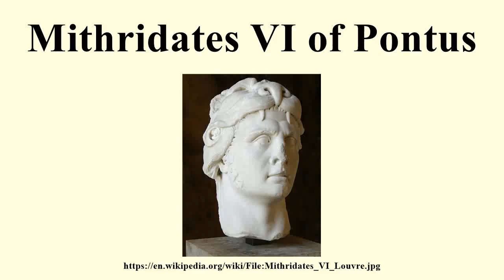Mithridates VI of Pontus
Image-Copyright-Info
Image-Copyright-Info